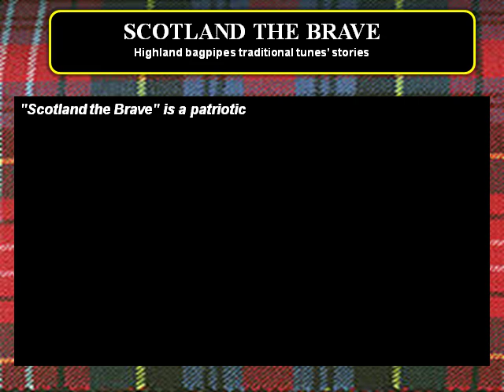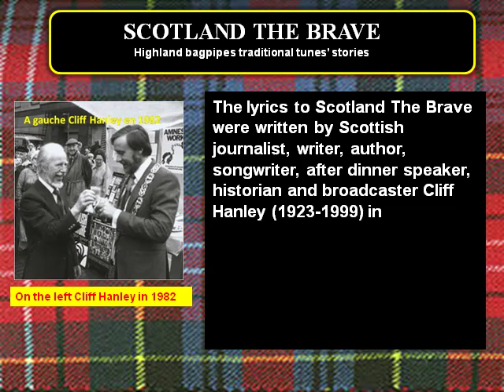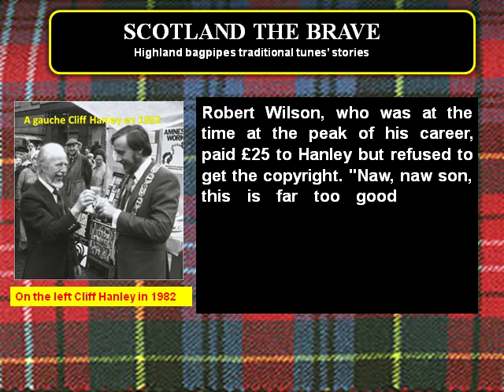Scotland the brave - Bagpipes tune story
about Highland bagpipes traditionnal tunes' stories.